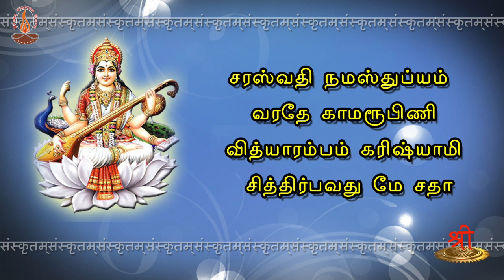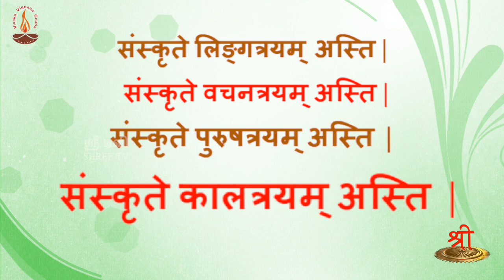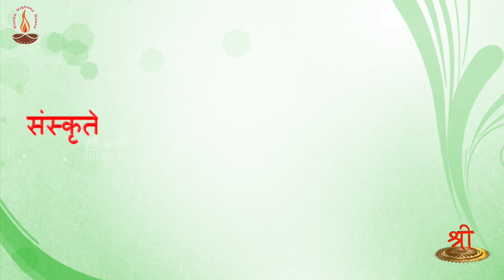சமஸ்கிருதம் கற்போம் | எழுதிப் பழகுவோம் | வகுப்பு 45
எளிமையாக சமஸ்க்ருதத்தை கற்றுக்கொடுப்பதில் நிபுணரான திரு ஆர்.இராமச்சந்திரன் அவர்களின் வகுப்பில் இணைவோம். பலருக்கும் பகிர்வோம்.

தேசியத்தையும், தெய்வீகத்தையும் பேணிக் காக்க ஸ்ரீடிவிக்கு உதவுங்கள்:

Name: Shree Media Services
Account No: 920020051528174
Bank Name: Axis Bank
IFSC Code: UTIB0001714
Branch: West Mambalam